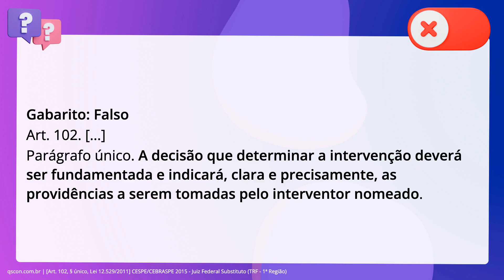QScon Direito: [Art. 102, § único, Lei 12.529/2011] CESPE/CEBRASPE 2015 - Juiz Federal Substituto (T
Art. 102, § único, Lei 12.529/2011 | CESPE/CEBRASPE 2015 | Juiz Federal Substituto | (TRF 1ª Região)

De acordo com o que determina a Lei Antitruste (Lei número 12.529/2011), julgue a. assertiva abaixo no que tange à execução judicial das decisões do CADE. A decisão do juiz que decreta a intervenção judicial da empresa para fins de. execução específica prescinde de fundamentação para sua validade e adequação. legal, apenas se exigindo que o juiz indique, clara e precisamente, as. providências a serem adotadas pelo interventor nomeado.

Gabarito: Falso